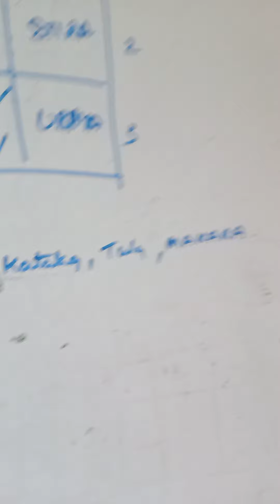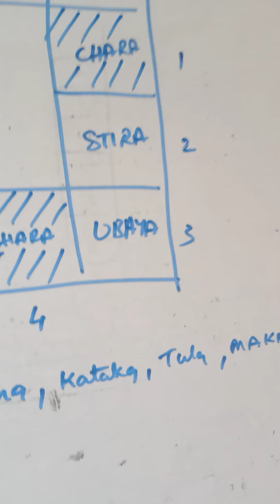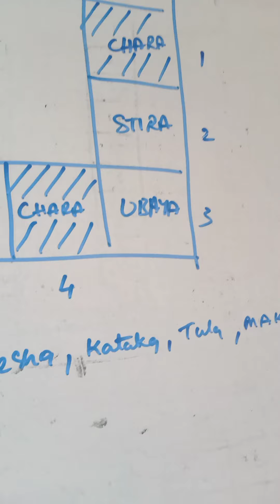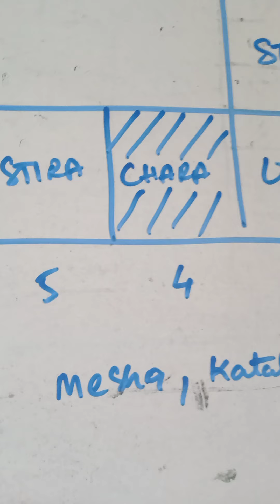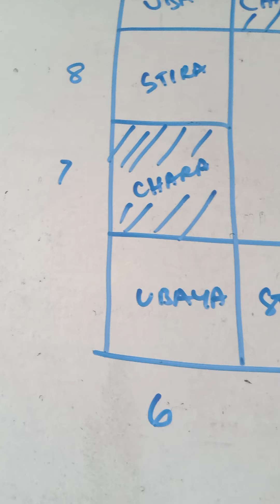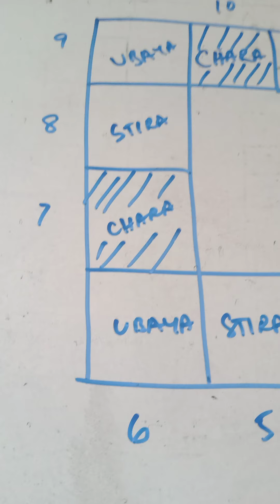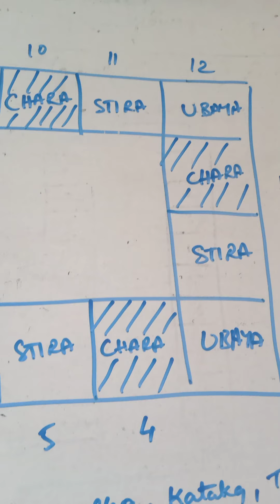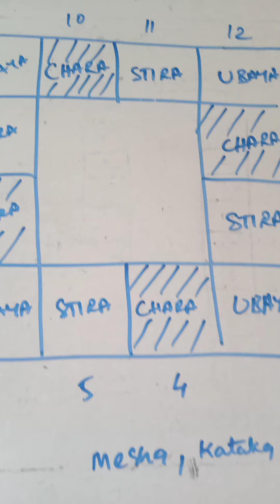Kannada kalachakra chara KP stellar Astrologey advice by gopinath